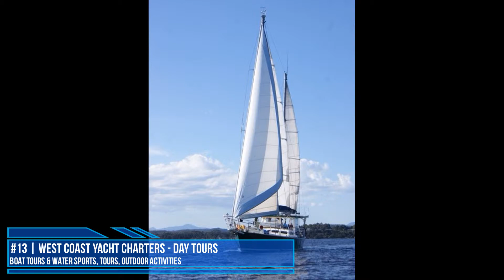TOP 15 STRAHAN (TAS) Attractions (Things to Do & See)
Best places to visit in Strahan - Tasmania

Getyourguide:
Tasmania

Best places to visit in Strahan a town in west coast of Tasmania. Strahan is one of the popular tourist destination in Tasmania, Australia. This video about all tourist attractions or beautiful places to see in Strahan, Tasmania.

Things to do in Strahan - Tasmania is to visit Hogarth Falls, Morrisons Huon Pine Sawmill, Ocean Beach, West Coast Visitor Information Centre, Franklin-Gordon Wild Rivers National Park, The Ship That Never Was, Gordon River Cruises, West Coast Wilderness Railway,  Henty Dunes and Wilderness Woodworks Strahan.

You may also enjoy the experiences of Bonnet Island Experience, Strahan ATV Adventures, World Heritage Cruises, West Coast Yacht Charters - Day Tours and Strahan Helicopters.

Thats all about what to do or where to go in Strahan - Tasmania. Hope you will enjoy this video by Explore Australia.